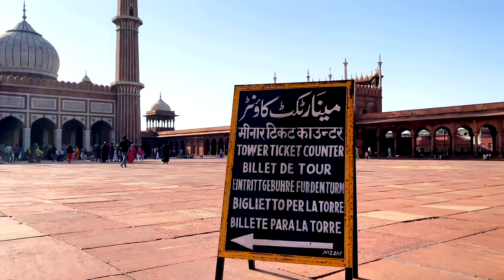Dilwalo ki Dilli se lekar aaye hain ek nazraana. ASITA PARK AUR JAMA MASIJID ME KI KHOOB MASTI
Jama Masjid Delhi | Second Largest Mosque In India | Jama Masjid History | Delhi | India | 4K

Jama Masjid Delhi also known as Masjid-e-Jahan-Numa is Second Largest Mosque In India. Jama Masjid History dates back to the Mughal period. It was built by the Mughal emperor Shah Jahan between 1650 and 1656. Located in the Mughal capital Shahjahanabad (present-day Old Delhi), it served as the royal mosque of the Mughal emperors until the end of the empire in 1857.

Jama Masjid has three large red sandstone gates for entry and exit. The most important of these is the three-story eastern gate, which was historically the imperial entrance reserved for the emperor and his associates.

Jama Masjid was considered a symbolic knot of Islamic power throughout India It was also a site of political importance during the British rule.

The mosque was built according to the Jama Masjid of Fatehpur Sikri and this is reflected in its exterior design. However, the interior of the mosque resembles that of the Jama Masjid in Agra.

Mostly red sandstone and white marble have been used in the mosque. The prayer hall has three marble domes. The interior of the hall has seven mihrabs on the western wall. The central mihrab is intricately decorated with marble. The square courtyard of the mosque is made of red sandstone. In its center lies a marble ablution tank.

A white cabinet is located in the northern gate containing the relics of the Prophet Muhammad.

There are minarets on each sides of the mosque. These minarets are 40 meters high and striped with white marble. Tourists can go to the top of the minaret but a ticket is required to go up to the top. Each minaret has about 130 steps.